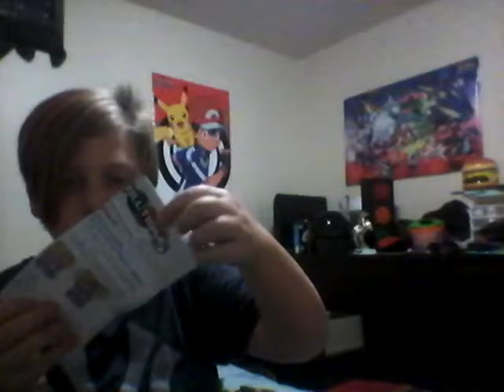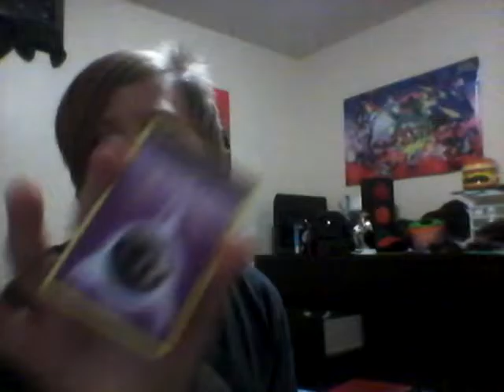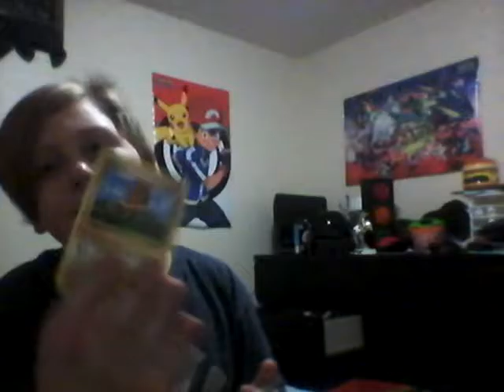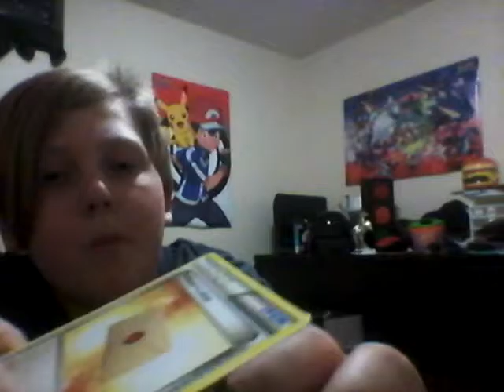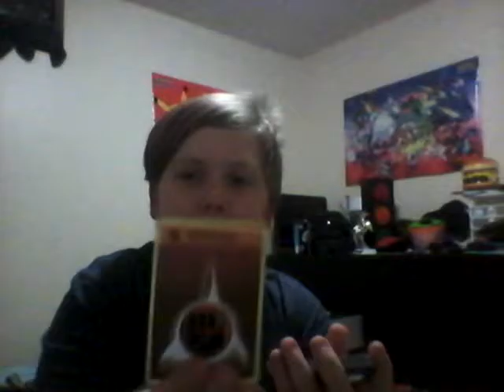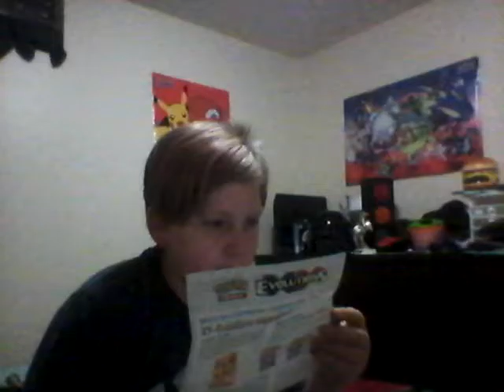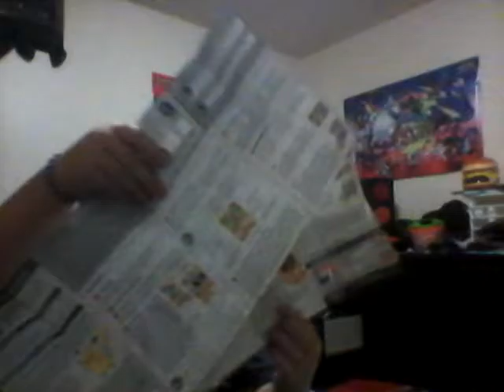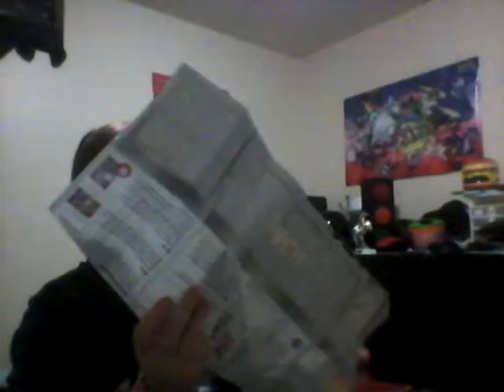Opening Mewtwos Mayhem pokemon card pack